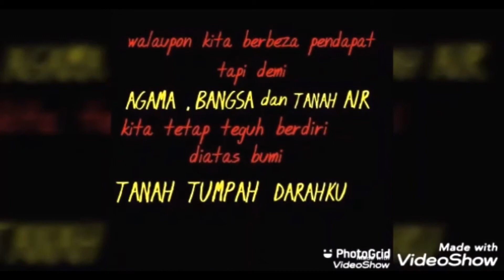SKTT GOT TALENT 2020 | KU IRFAN AIRIES ( 3 DELIMA )